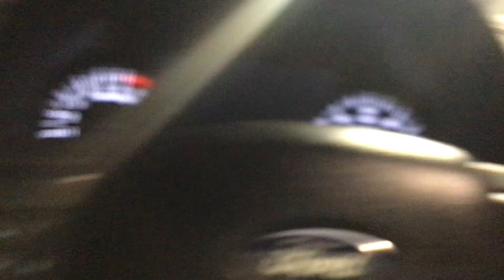2020 ford expedition hazard light sound